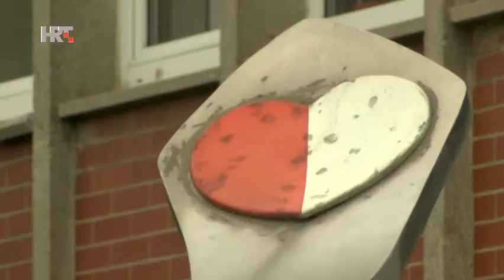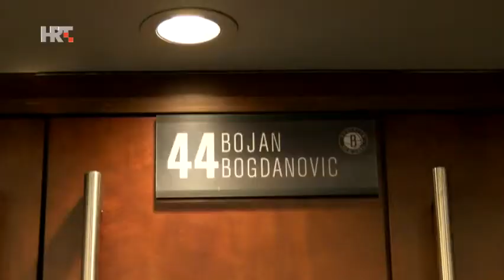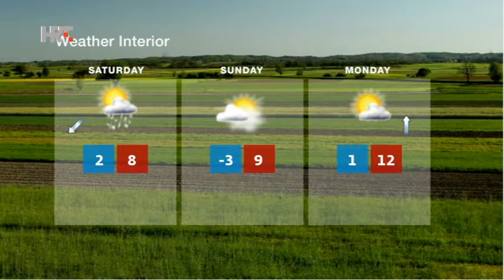NEWS HRT4 24/02/2017